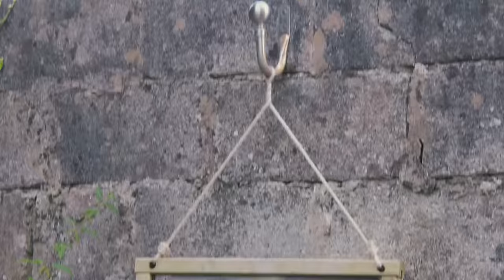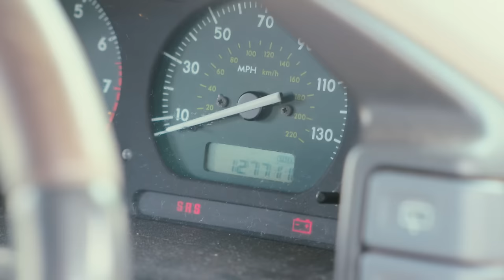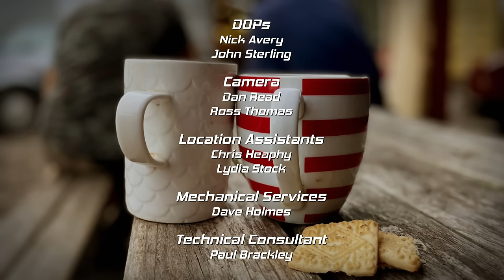Rescuing a Land Rover Freelander - Flipping Bangers - S03 EP12 - Car Show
In this episode of Flipping Bangers, we dive into the world of off-road bargains as we tackle the restoration of a neglected Freelander 4x4. With its eye-catching orange exterior and a long list of mechanical issues, this car is a challenge, but we're determined to bring it back to life. Join us as we discuss our plans, explore the car's quirks, and dive into the nitty-gritty of what it takes to revive a budget-friendly 4x4. From missing 4WD components to a noisy exhaust system, we're taking you on a journey to transform this off-road gem. Can we turn this low-cost purchase into a profitable venture?

Join hosts Will Trickett and Gus Gregory in Flipping Bangers as they embark on an exhilarating automotive journey. Watch these two car enthusiasts search for neglected classics, work their magic in the garage, and turn old vehicles into pristine gems. Experience the excitement of buying, restoring, and selling cars in this thrilling series. From rust to riches, it's all here. Buckle up and enjoy the ride with Will and Gus!